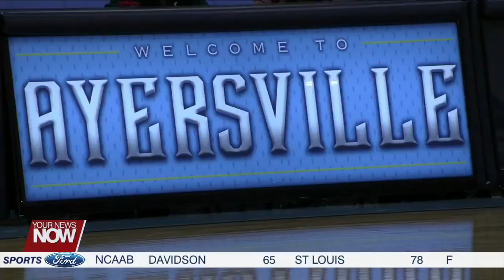Spencerville, Coldwater & Wayne Trace Advances; Bluffton's Season Comes to an End